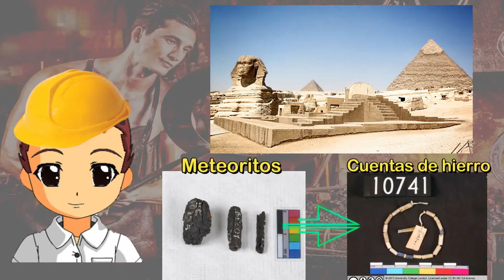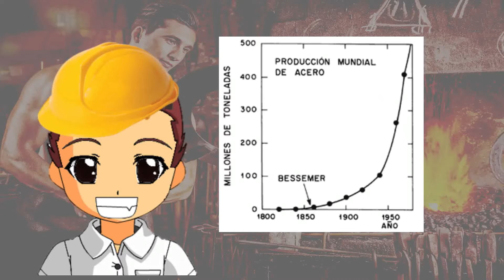⚙️🔥 ¿Cuál es el ORIGEN DEL HIERRO? - Historia del ACERO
¿Sabes cuál es la diferencia entre hierro y acero? ¿Te has preguntado desde cuando usamos este material? En este vídeo veremos los orígenes y algunos métodos para obtener el hierro y el acero.

Si deseas aprender más sobre Ingeniería Industrial, visita el sitio web.